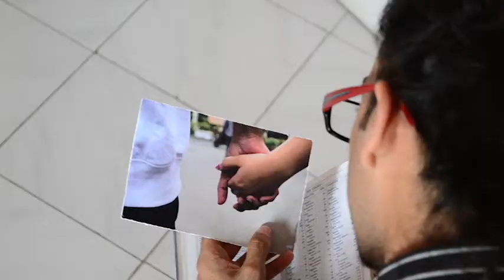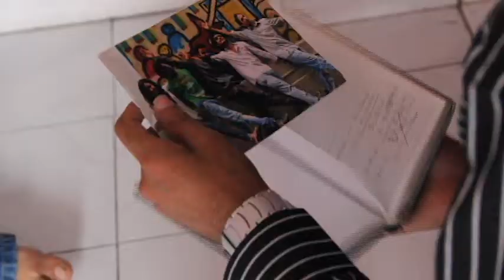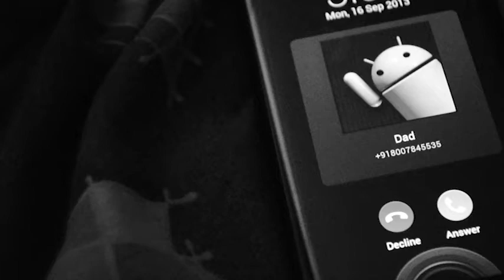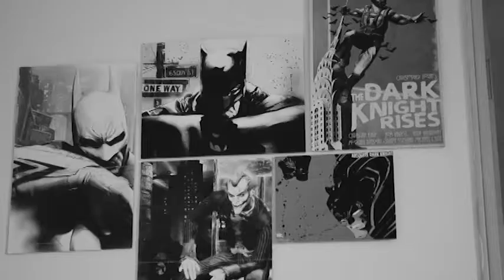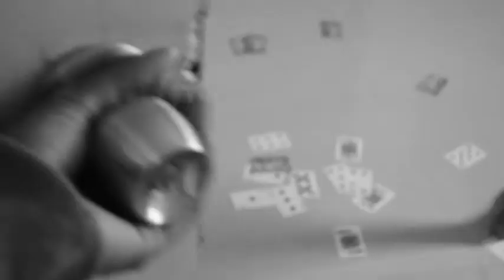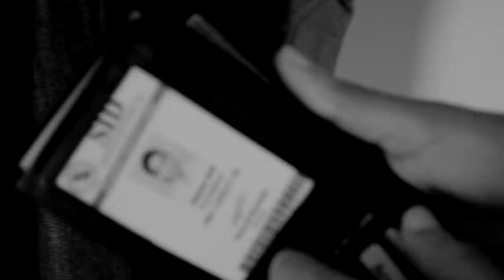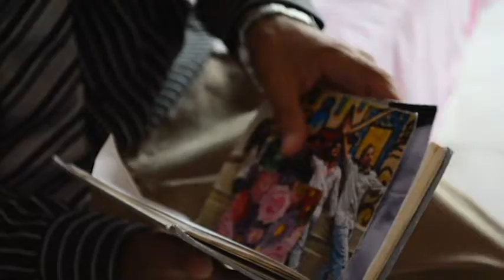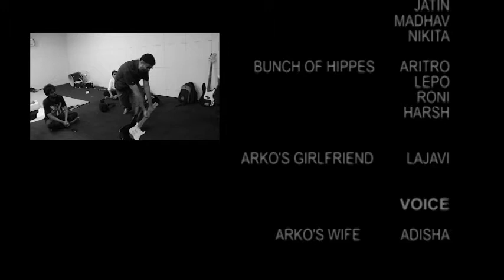Subtle Reflections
Watch Arko fighting against himself.

Production By Trippy Beats.